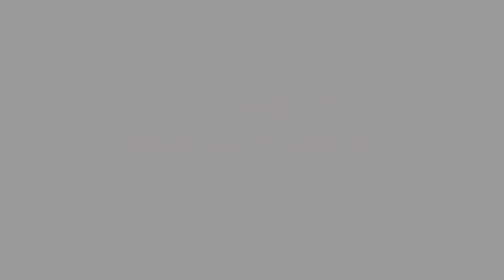How long does a Neurofeedback session run for?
In this segment of our Neurofeedback video series, Dr. Carl Schwartz discusses how long a typical Neurofeedback session lasts. Find out what to expect when receiving this powerful therapy. Learn more or find treatment at our